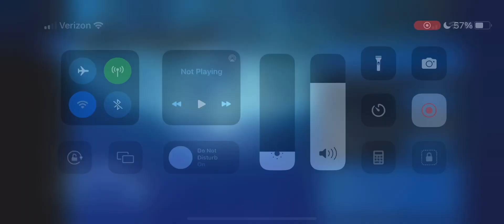Final Fantasy 7 Ever Crisis Walkthrough Part 3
Final Fantasy VII Ever Crisis Walkthrough No Commentary

Is everyone enjoying the timeless story of Final Fantasy 7??

Final Fantasy VII: Ever Crisis is an upcoming role-playing video game developed by Applibot and Square Enix, who also publishes it for Android and iOS. It forms part of the Compilation of Final Fantasy VII, a series of media spin-offs from the 1997 video game Final Fantasy VII.